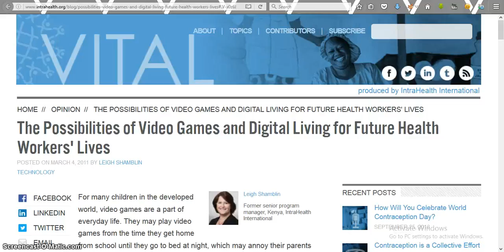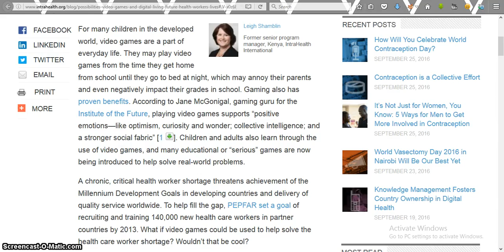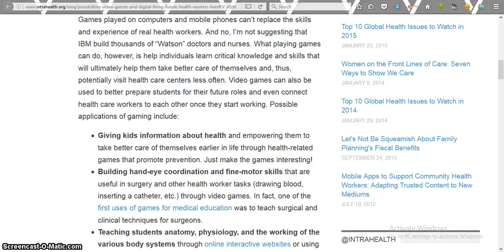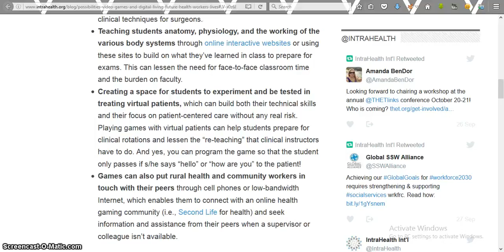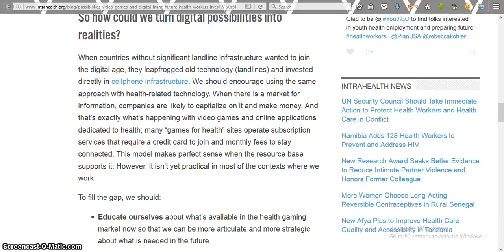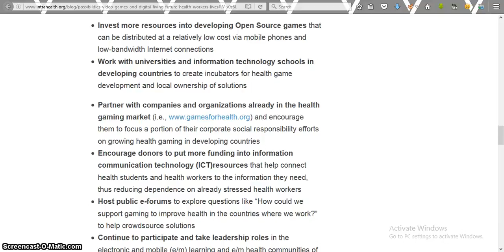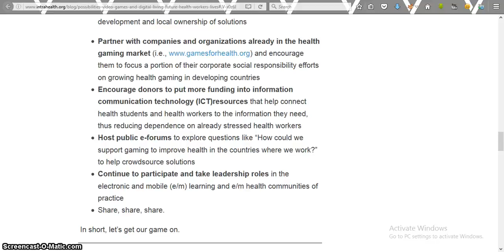The Possibilities of Video Games and Digital Living for Future Health Workers Lives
The Possibilities of Video Games and Digital Living for Future Health Workers Lives an essay science and technology a speech on science and technology a paragraph on science and technology what is a science and technology a poem on science and technology what is a science and technology park a debate on science and technology a article on science and technology a on science and technology science and technology books science and technology building science and technology blogs science and technology benefits science and technology building uncfsu science and technology before science and technology behind wind energy science and technology building ecu science and technology building fayetteville state science and technology brave new world s. b. science and technology college bogra b computer science and technology